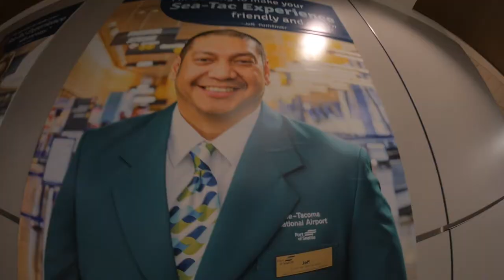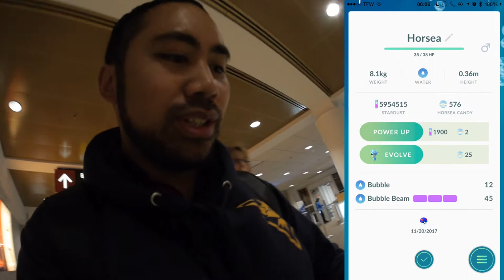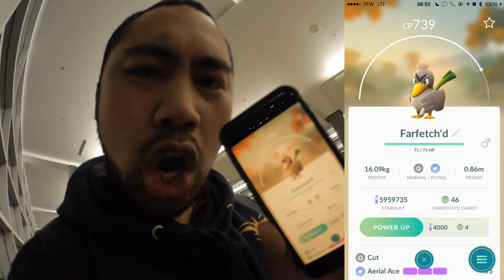POKEMON GO TRAVEL WEEK! WHERE'S MegaSisqo?!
I left my wonderful state for greener Pokemon pastures...temporarily.  It's Pokemon Travel Week!  So why are they giving lures in their event boxes?!  Go, go, go!  Get off your bum and work them glutes, it's time to get to catching.  DO YOU EVEN WANT A FARFETCH'D, BRO?!